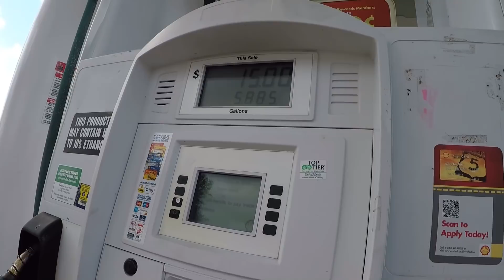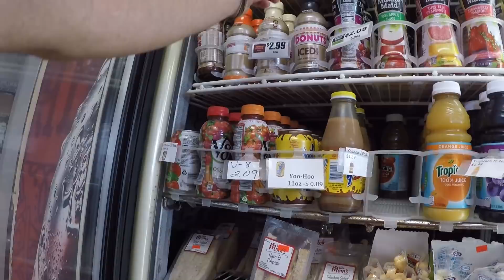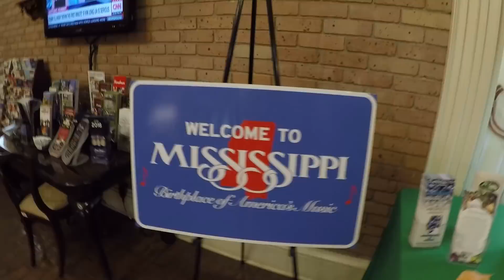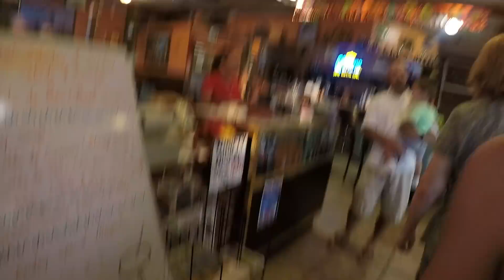Vlog#418 Meet My Daughter (Destin, Florida)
Me and Paige Visit America for some family and beach time.
This is a Vlogg about me and My Thai wife of 10 years Paige living and enjoying everyday life in Thailand and beyond. This not a Paid Subscription site, we try and help people with specific information on their circumstances who want to visit or move to Thailand.Thank you for viewing our channel, and please subscribe
powerdirector.DRA140225_01&hl=en
Edit Program: Magix edit pro